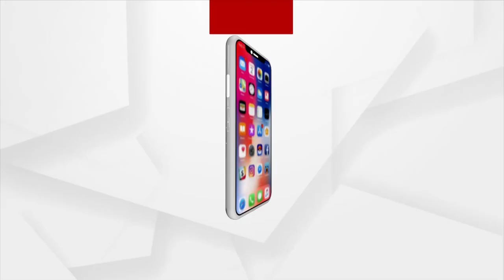ସତେଜ ସକାଳ : ଆଜିର ଅତିଥି ଚିତ୍ରଶିଳ୍ପୀ ଶୁଦ୍ଧସତ୍ତା ମିଶ୍ର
ସତେଜ ସକାଳ : ଆଜିର ଅତିଥି ଚିତ୍ରଶିଳ୍ପୀ ଶୁଦ୍ଧସତ୍ତା ମିଶ୍ର । ସେ ଚିତ୍ର କଳା ପାଇଁ ସେ ଉପରାଷ୍ଟ୍ରପତି ତଥା ରାଜ୍ୟପାଳଙ୍କଠାରୁ ପୁରସ୍କାର ଗ୍ରହଣ କରିଛନ୍ତି।  କୌଣସି ଶିକ୍ଷାନୁଷ୍ଠାନରେ ସେ କେବେ ଚିତ୍ର କଳା ଶିଖି ନାହାନ୍ତି। ତଥାପି ଚିତ୍ର ଶିଳ୍ପ ପାଇଁ ସେ ପୁରସ୍କୃତ ହୋଇ ରାଜ୍ୟ ପାଇଁ ଗୌରବ ଆଣିଛନ୍ତି।